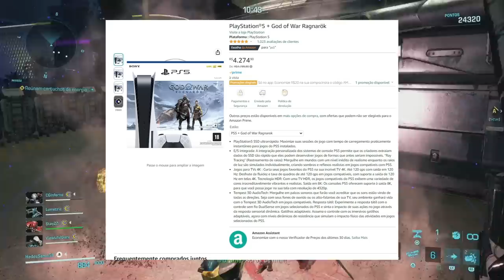Joguei EXOPRIMAL e... vai FLOPAR? ou pode dar BOM?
A beta do Exoprimal...
PS5 em PROMOO

➤ PSN: hadessama94

00:00 O Jogo
05:39 É bom?
06:12 Vai ser FLOP?